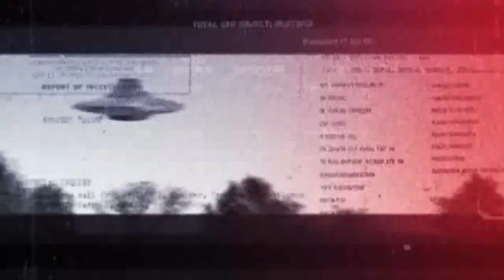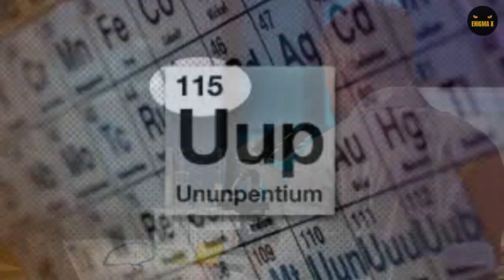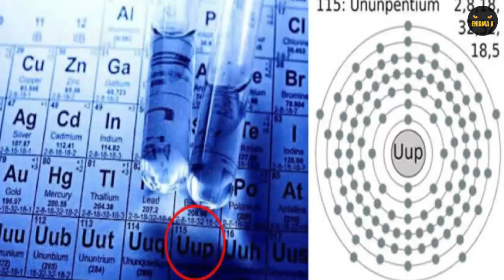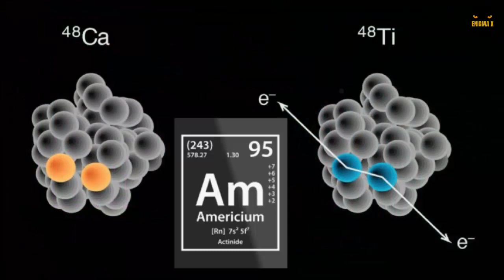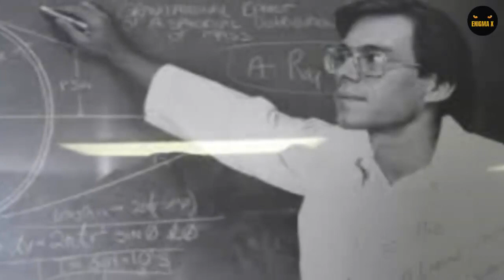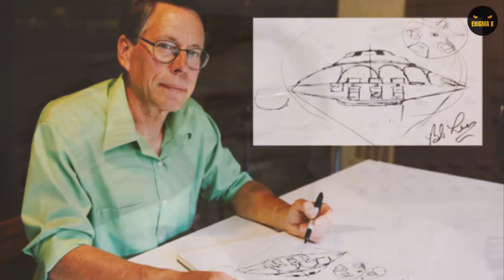BOB LAZAR Y EL ELEMENTO 115 MOSCOVIUM UNUNPENTIUM ¿COMBUSTIBLE PARA OVNIS?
Hola amigos!! En este video hablamos sobre el elemento 115 o moscovium Ununpentio cuyo símbolo es Uup) serviría como combustible nuclear. El Elemento 115 según Lazar aportaría una fuente de energía el cual produciría unos efectos anti-gravitatorios bajo un constante bombardeo de protones, junto con la antimateria, para conseguir una vasta producción de energía.

✅Mas videos